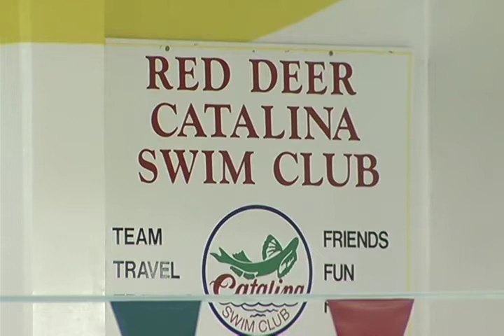Catalina Swin Club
Red Deer's Catalina Swim Club is one of the top clubs in the province and as Jim Claggett explains the coach got some deserved recognition.